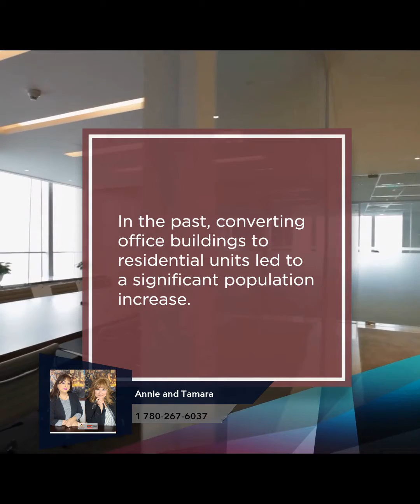Your Real Estate Connection For Buying & Selling Houses / Condo's In The Edmonton & Surrounding Area